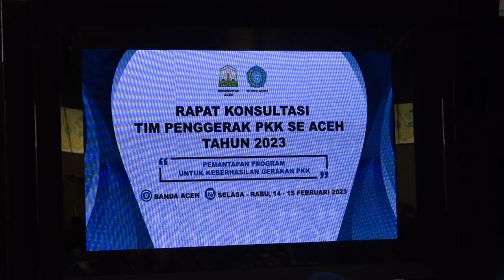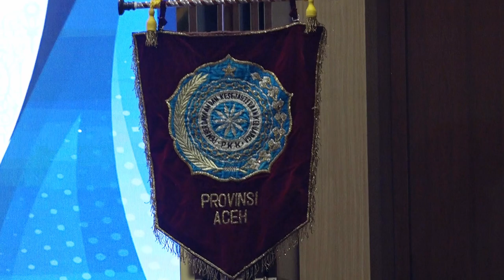Pj Gubernur Aceh Buka Rakon PKK Aceh Tahun 2023